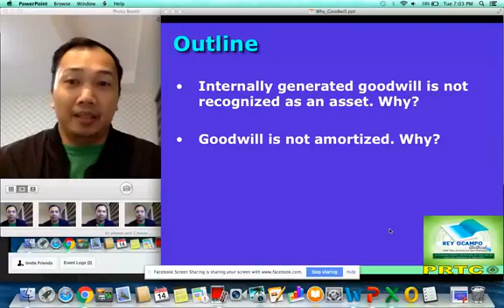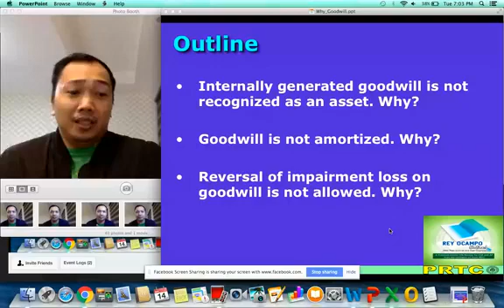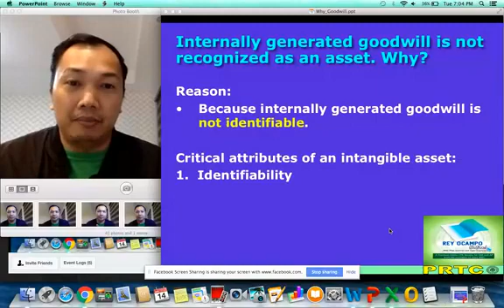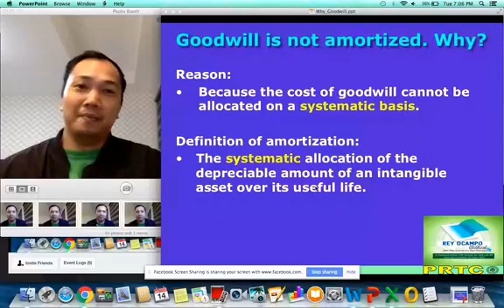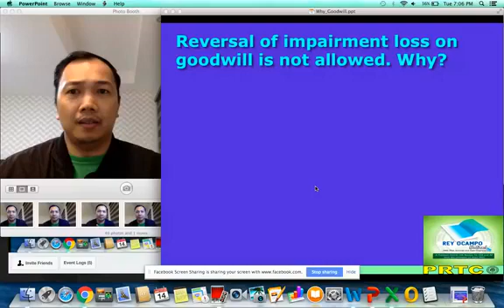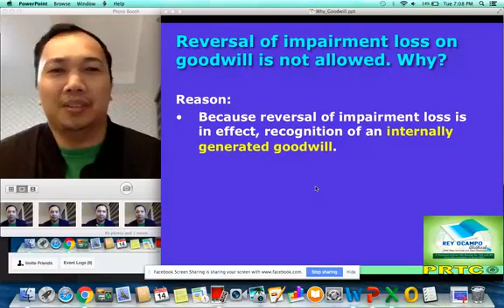Why? (The reasons behind some of the accounting requirements in PFRSs): Goodwill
In this video, I explained the following :)
- Internally generated goodwill is not recognized as an asset. Why?
- Goodwill is not amortized. Why?
- Reversal of impairment loss on goodwill is not allowed. Why?

You may also join Rey Ocampo (FAR and AUD reviewer, Team PRTC) FB Group for learning materials and other relevant info